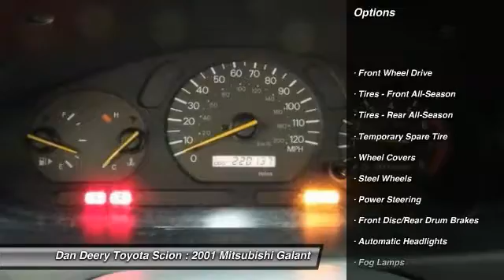2001 Mitsubishi Galant Cedar Falls IA TT24785D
2001 Mitsubishi Galant ES